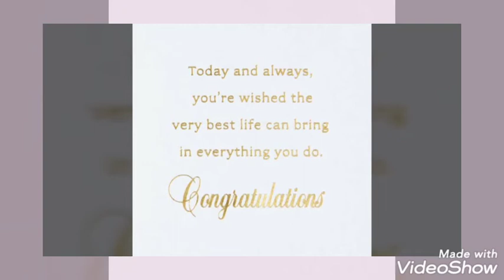Farewell to Namya